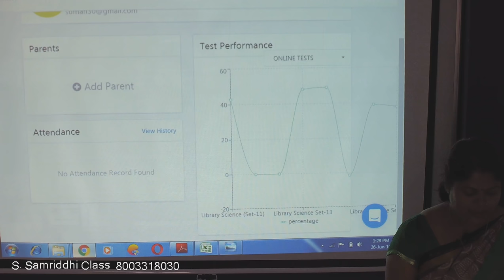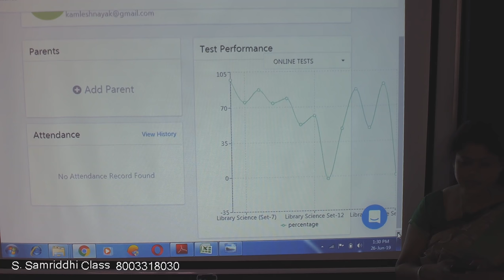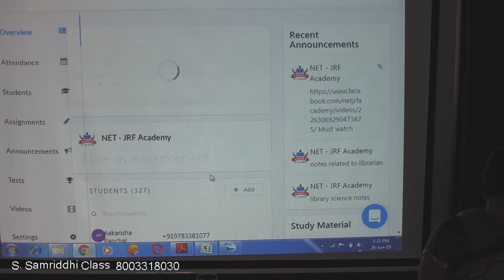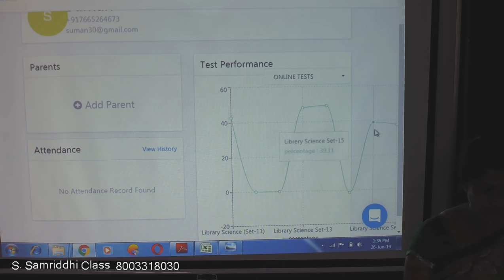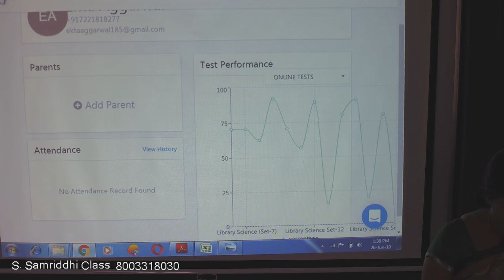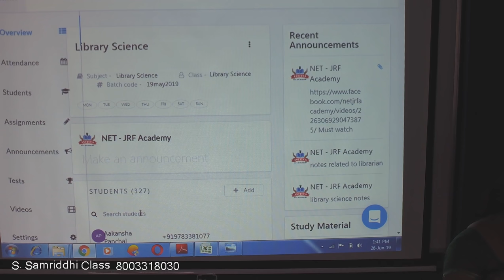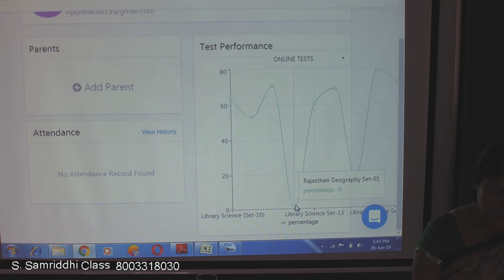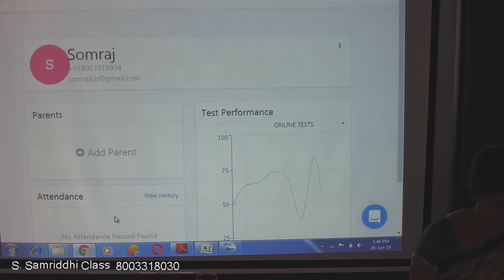लाइब्रेरियन - ऑनलाइन टेस्ट सीरीज़ में ग्राफ के द्वारा परीक्षार्थियों का "परीक्षा प्रदर्शन"